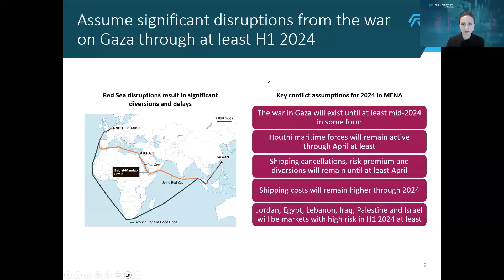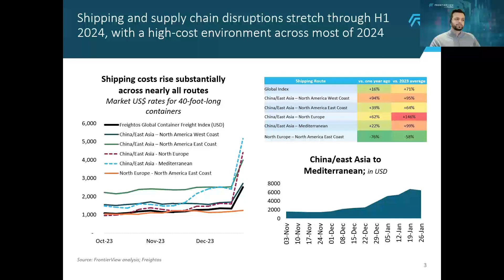GlobalView: February 2024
Tensions in the Middle East are creating disruptions to global supply chains that could have considerable impact on the inflationary and interest rate outlook for major markets, particularly in Europe. This month, we discuss the outlook for the Israel-Hamas war and its consequences across the region and globally with Mansour El-Zahab, Practice Leader for MENA research at FrontierView.

FrontierView supports multinational (MNC) executives on their international business including strategic planning, international trade and foreign direct investment. Through our award-winning market research and business intelligence, FrontierView clients are always one step ahead of the competition. Learn how to get started